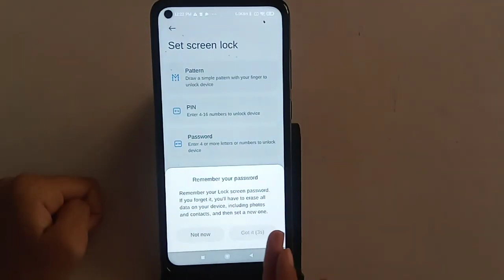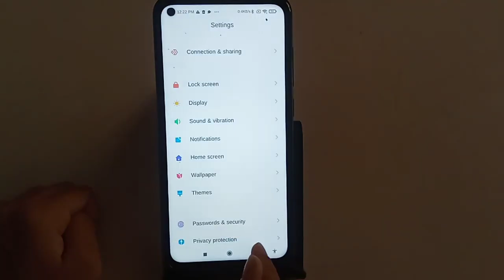Hnow to set pattern lock in redmi note 9, mobile pattern lock kaise lagaen – Hindi